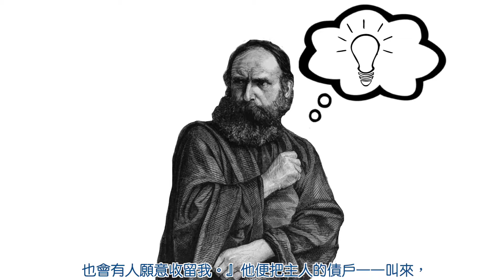常年期第三十一週星期五〖路加福音 16:1-8〗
路加福音 16:1-8（這些世俗之子在應付世俗的事務上，比光明之子更為精明。）

那時，耶穌對門徒們說：「有一個財主，他有個管家被人揭發揮霍主人的錢財。他就叫來那管家，問說：『我怎麼聽說你有這種事情？把你經手的帳目交出來，因為你不能再當我的管家了。』
管家心裡想：『主人要撤我管家的職務了，我該怎麼辦？挖地吧，我沒有力氣；討飯吧，我又害羞。我知道該做什麼了！即使我被撤職，也會有人願意收留我。』他便把主人的債戶一一叫來，問第一個說：『你欠我主人多少？』他回答說：『四千公升油。』管家對他說：『拿出你的欠單，快坐下，改成二千。』他又問另一個：『你欠了多少？』他回答說：『四萬公斤麥子。』管家說：『拿出你的欠單，改成三萬。』
主人就稱讚這個不忠義的管家辦事精明，因為在應付自己的世事上，世俗之子比光明之子更精明。」